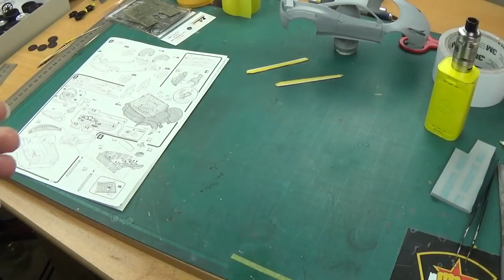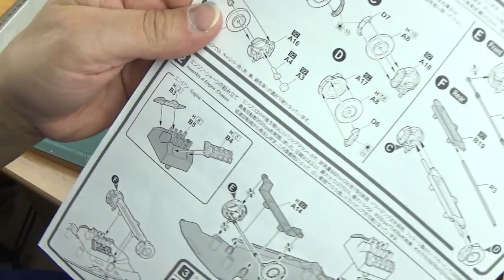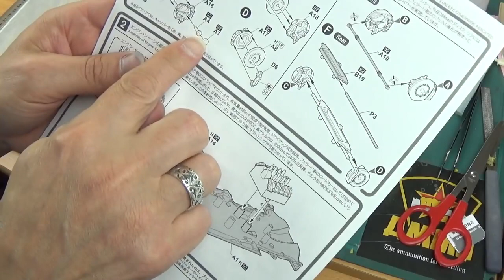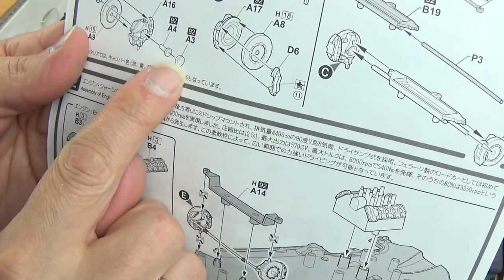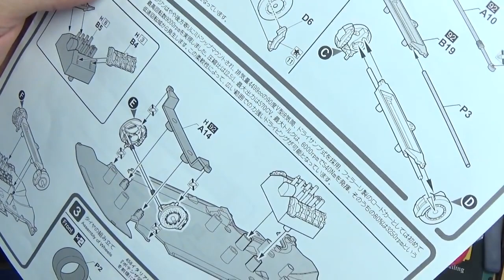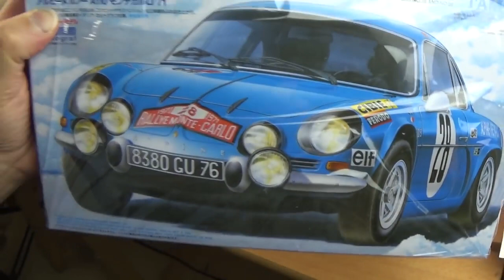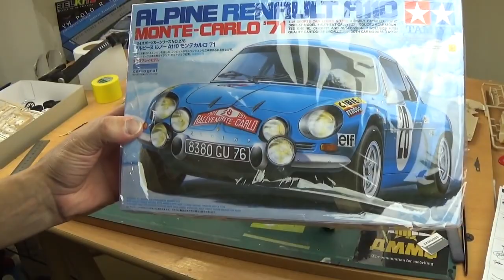HobbyDesign: Liberty Walk LB Ferrari 458 Full Build Step By Step 4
1/24 LB Performance Ferrari 458  Detail-up Set (Resin+PE+Decals)(HD03-0313)